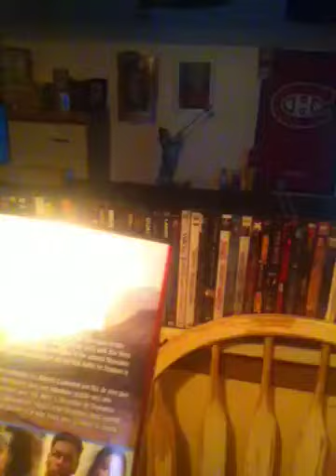Watching Star Wars The Rise Of Skywalker